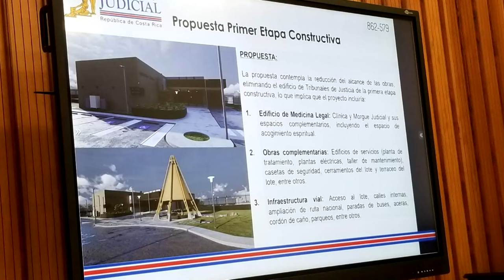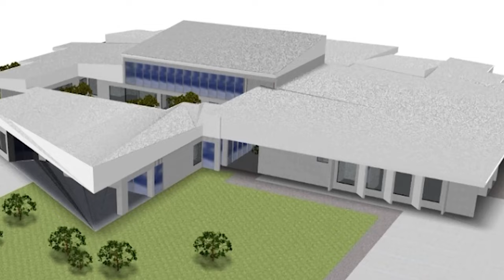Proyectan que construcción de la morgue judicial en la Región Brunca comience en marzo de 2025